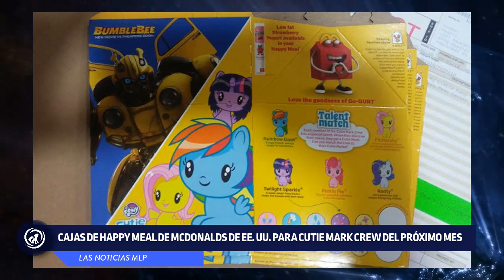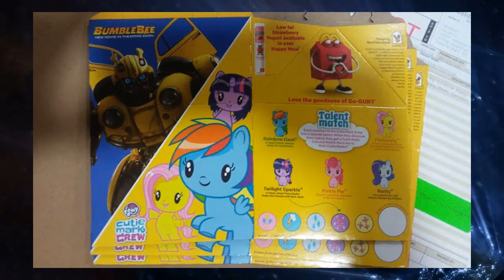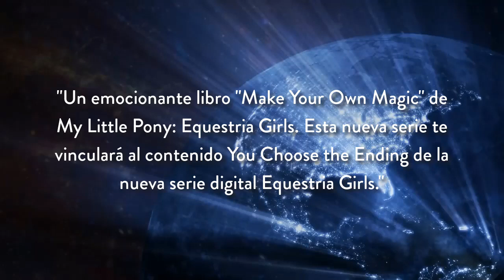LasNoticiasMLP Lo Mejor del 2018 - Programa 30/08/2018 | Las Noticias MLP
Las Noticias MLP - Lo Mejor del 2018
Programa del 30 de Agosto del 2018